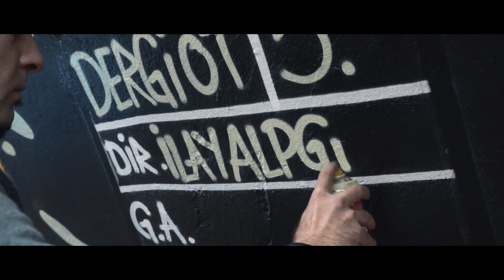Dergi Ot | 5. Yıl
Ot Dergi 5. YIL
Grafitti Artist : Pepeverywhere
Film by : İlay Alpgiray
Edit : İlay Alpgiray
Asist. : Eren Derviş

Instagram.com/beeprbranding

DİĞER VİDEOLARIMIZ ►